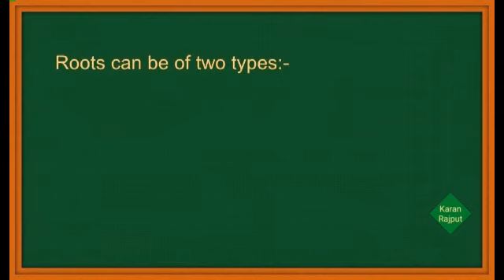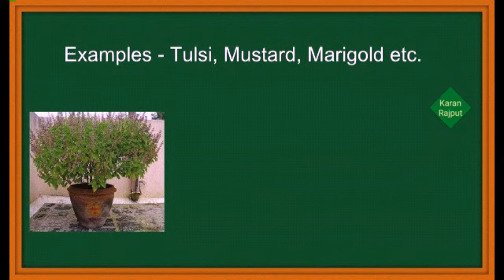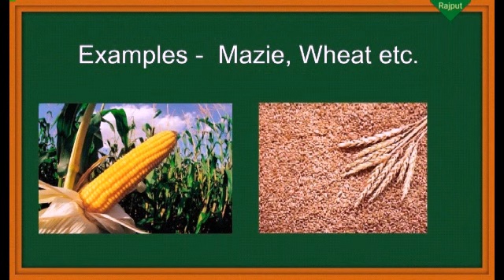Tap root and Fibrous root